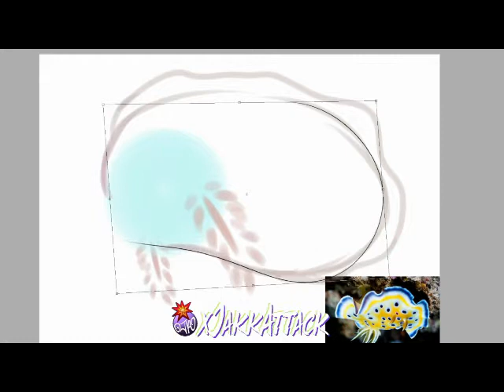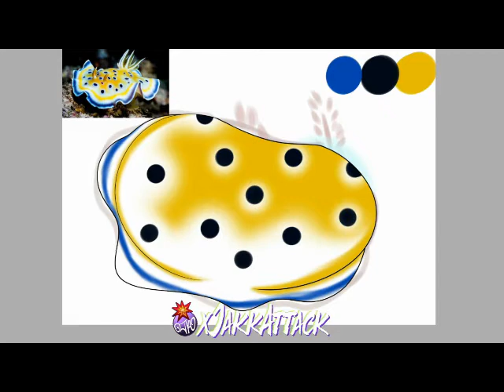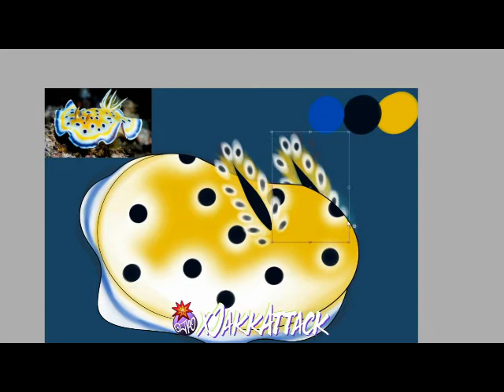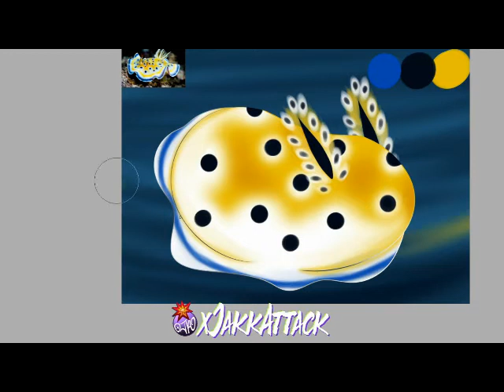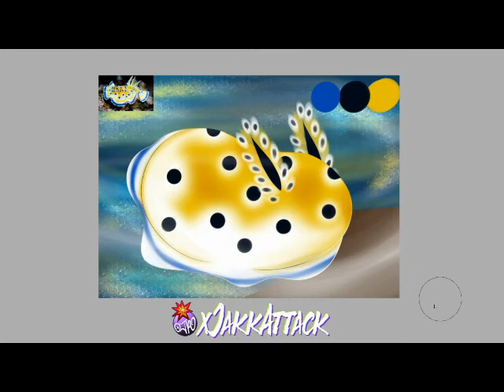Lil Yellow Sea Slug Time Lapse